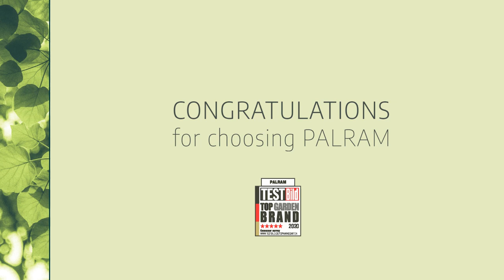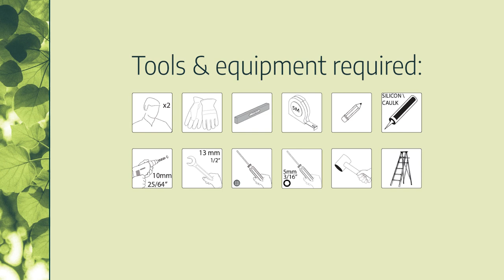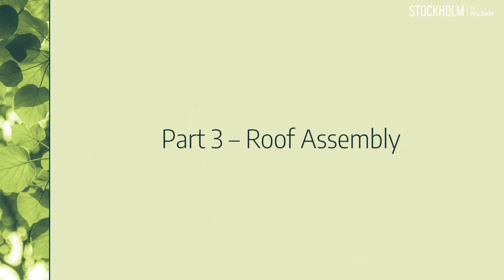Palram Canopia Patio Covers Stockholm Grey Clear Assembly Movie